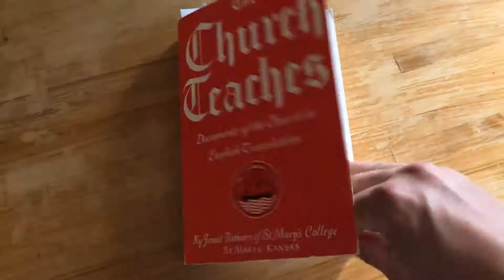The Church Teaches: Documents of the Church in English Translation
The Church Teaches: Documents of the Church in English Translation by Jesuit Fathers of St. Mary's College

Revelation 13:4 KJV: And they worshipped the dragon which gave power unto the beast: and they worshipped the beast, saying, Who is like unto the beast? who is able to make war with him?

Son of Perdition
1. It would have to be someone half-jewish; one for the Jews to accept him, and two, because of the covenant that will be broken against the Jews. (Daniel 9:27) (Deuteronomy 26:5) (Daniel 11:28) (Papacy believes in Replacement Theology) (Revelation 3:9)
2. It would have to be someone the same age as Jesus Christ while he was on the earth, for the devil is a counterfeit of God (roughly 30-33 years old). (Isaiah 14:12-14)
3. Has to be someone the whole world will follow after; someone who is pleasing to the eyes and ears of the lost world, and given much political power. (Ezekiel 28:15-17) (Daniel 11:21) (Isaiah 10:8)
4. He shall not desire women (doctrine of Pope RCC Jesuit priests) (Daniel 11:37)
5. Understands dark sentences (Dark Age inquisition tortures) (Daniel 8:23-24)
6. He sits in the temple of God, showing himself that he is God (Papacy) (Daniel 7:25) (2 Thessalonians 2:4)
7. Neither shall he regard the God of his fathers, nor regard any god: for he shall magnify himself above all. (Daniel 11:36-37)
8. Someone with 13 letters to their name - ref. Judas Iscariot. (John 17:12)

Papacy.